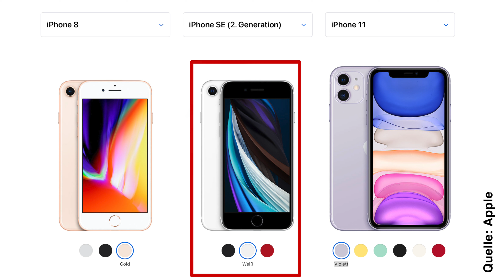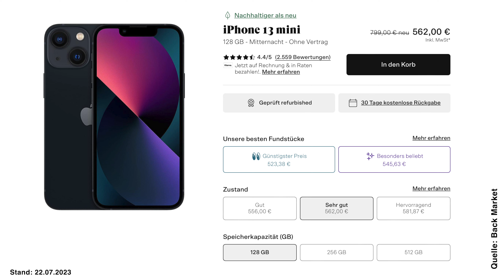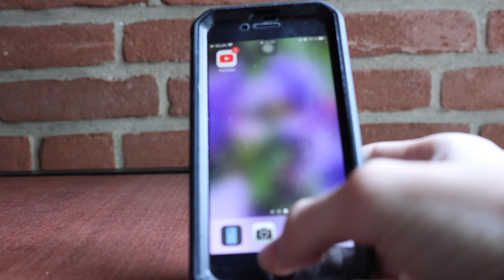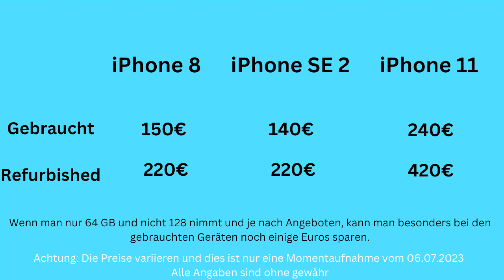iPhone SE 2 2020 Vergleich mit iPhone 8 und 11